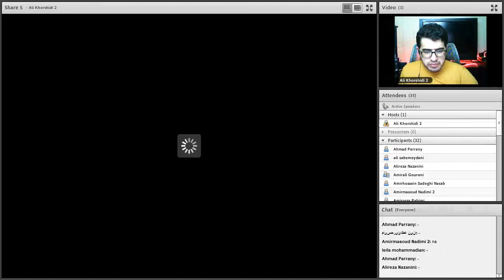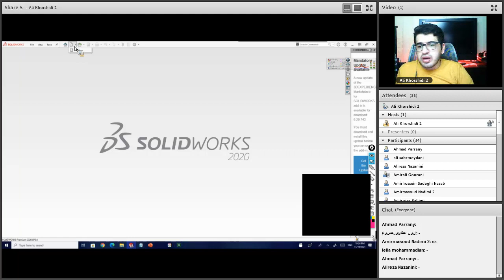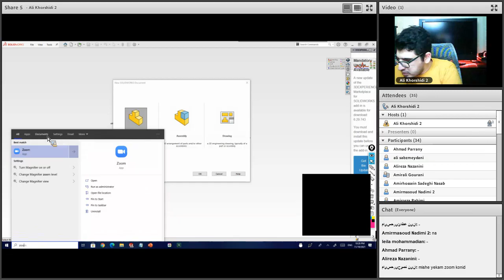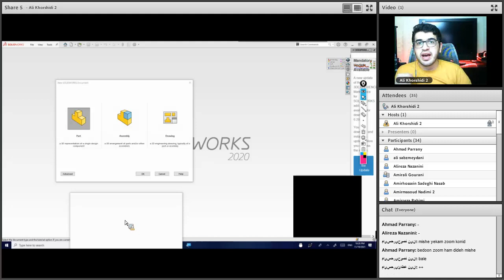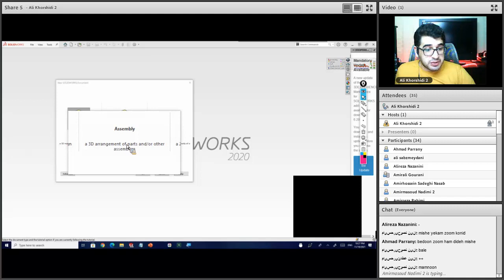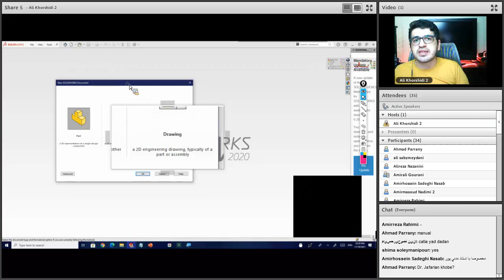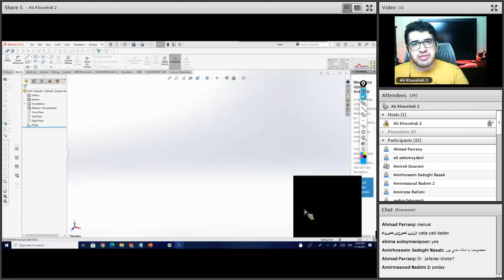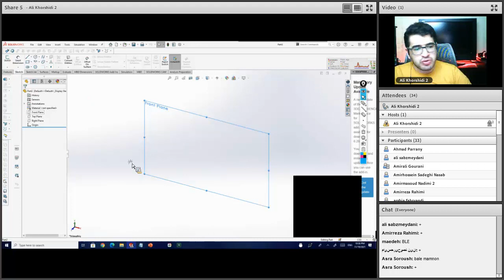آشنایی با ابزارهای اولیه سالیدورکس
اولین گام یادگیری نرم افزار سالیدورکس، شناخت منوها و ابزارهای ترسیم دو بعدی است که در این ویدئو که بخش دوم از وبینار رایگان آشنایی با سالیدورکس از آکادمی علی خورشیدی بنام است، به سراغ ابزارهای اولیه ای رفته ایم که تصورات ذهنی و هندسه مدنظر شما را در قالب یک شکل دو بعدی در نرم افزار پیاده سازی می کند.

تماشای این برنامه را به همه شما توصیه می کنم.
برای شرکت در دوره های آموزشی آکادمی علی خورشیدی بنام، می توانید از طریق کامنت ها، شبکه های اجتماعی و همچنین وب سایت علی خورشیدی بنام درخواست و تمایل خود را اعلام فرمایید.

This video is part of " An Introduction to SolidWorks" free webinar by Ali Khorshidi Benam's Academy.
In this video, I'll talk about the Sketch tools for 2D sketching on SolidWorks